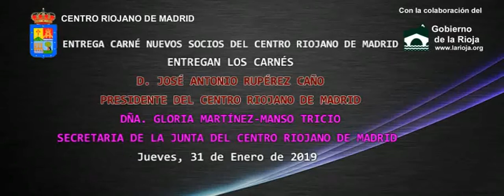1ª Entrega de Carné de Socio del Centro Riojano de Madrid. José Antonio Rupérez Caño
Primera entrega de carnet de socios del centro riojano de Madrid.